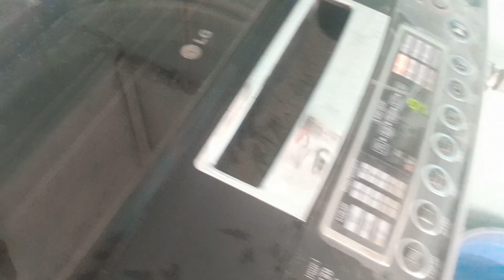Cao su chống rung máy giặt loại tốt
Welcome To Channel DU LỊCH VLOGS

Kênh Du Lịch Vlogs chúc tất cả mọi người xem video vui vẻ và gặp nhiều may mắn trong cuộc sống